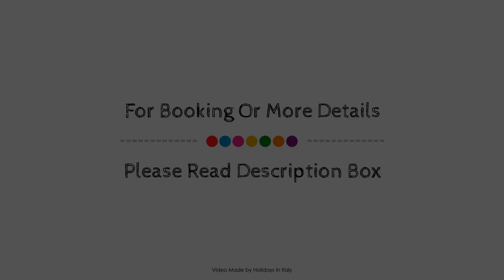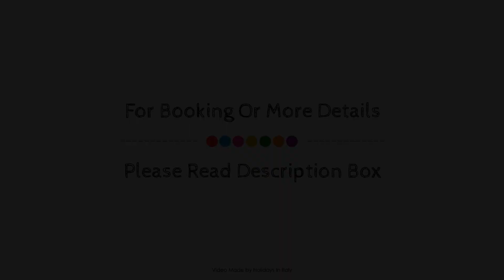La Posta Vecchia Hotel, Rome, Italy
About Property:
The 5-star La Posta Vecchia Hotel offers comfort and convenience whether you're on business or holiday in Ladispoli. The hotel offers guests a range of services and amenities designed to provide comfort and convenience. Take advantage of the hotel's 24-hour front desk, luggage storage, valet parking, room service, meeting facilities. Guestrooms are fitted with all the amenities you need for a good night's sleep. In some of the rooms, guests can find air conditioning, heating, wake-up service, desk, mini bar. Recuperate from a full day of sightseeing in the comfort of your room or take advantage of the hotel's recreational facilities, including private beach, golf course (within 3 km), indoor pool, massage, tennis courts. For reliable service and professional staff, La Posta Vecchia Hotel caters to your needs.
Searching For
1. La Posta Vecchia Hotel - Rome
2. La Posta Vecchia Hotel - Rome Virtual Tour
3. La Posta Vecchia Hotel - Rome Rooms
4. La Posta Vecchia Hotel - Rome Amenities
5. La Posta Vecchia Hotel - Rome Videos
6. La Posta Vecchia Hotel - Rome Offers
7. La Posta Vecchia Hotel - Rome Deals
Audio Credit:
Track Title: Blank Slate
Artist: VYEN